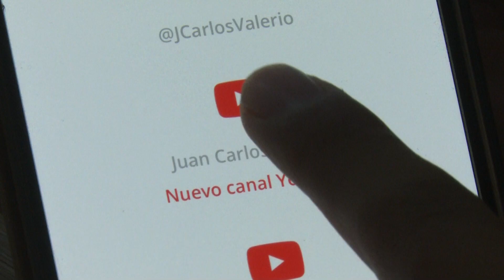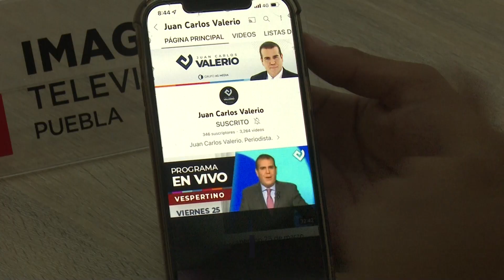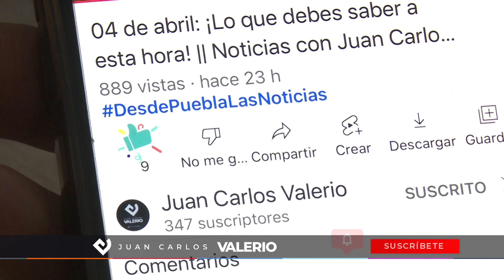Una nueva ventana para informarse || Noticias con Juan Carlos Valerio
Le damos la bienvenida en éste nuevo canal donde podrá encontrar contenido noticioso del día a día, como  resúmenes diarios, datos curiosos, capsulas, opiniones de periodistas expertos en 88segundos, para que usted encuentre todo lo que debe de saber y un poquito más.